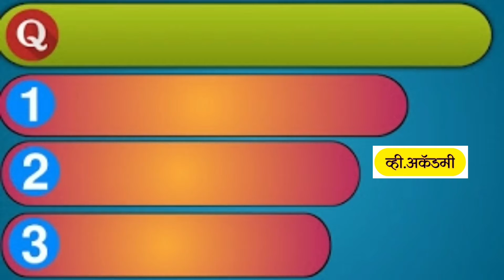23 February 2021